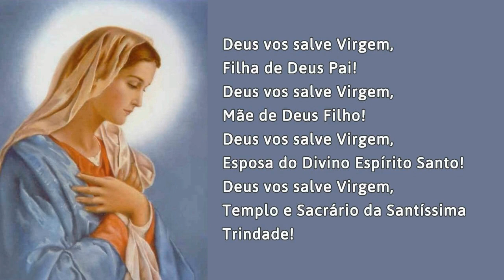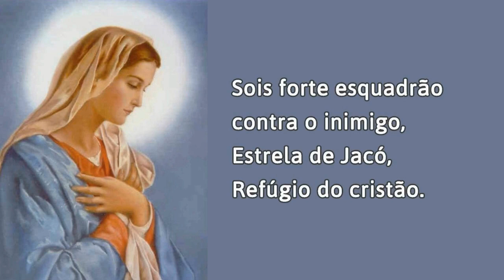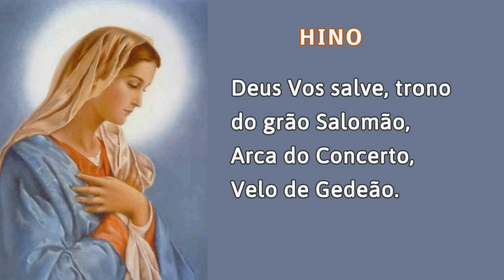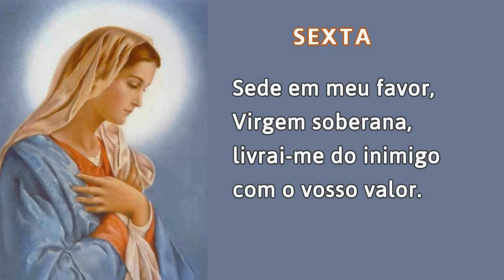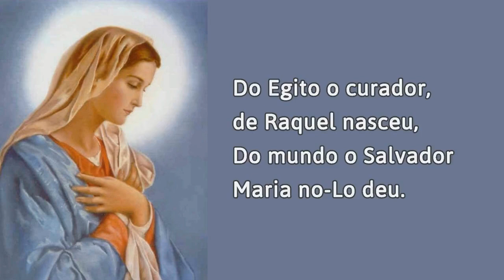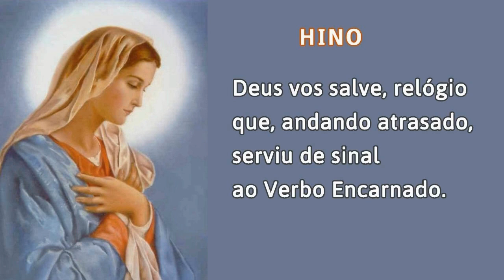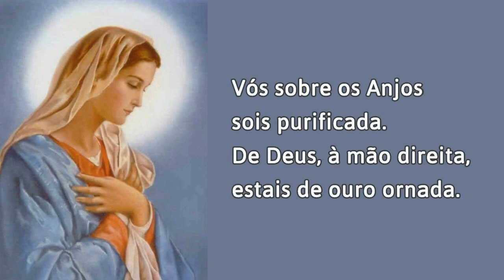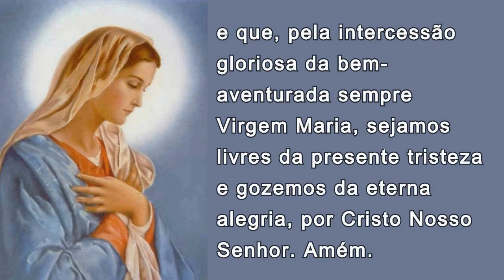24/09/2024 OFICIO da IMACULADA CONCEIÇÃO de Nossa Senhora Ouvi Mãe de Deus minha oração